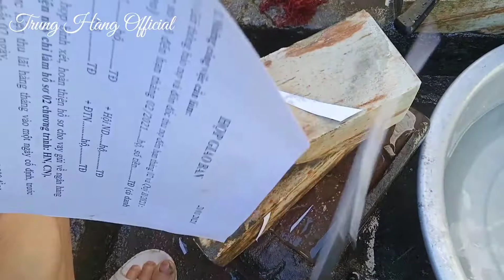Dao inox thì mài đá gì?